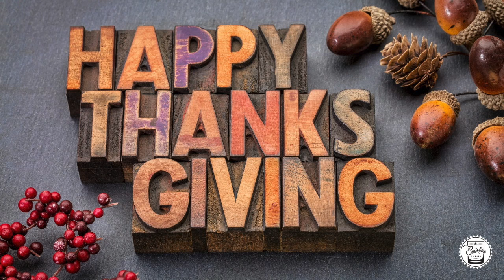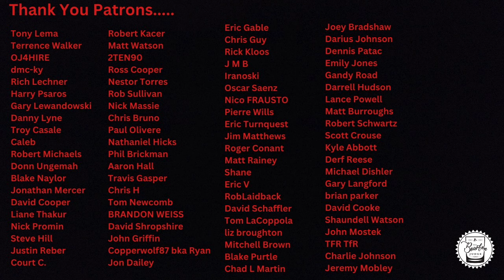Thanksgiving Is Near! 3 Bottles I’m Opening To Celebrate!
Livestreams, Patron Only Bourbon Reviews. Contests and more!

Bourbon Judge Glassware- Pair for $36- includes shipping.

The Bourbon Judge Logo Glenn glassware is ideal for nosing and tasing sessions.